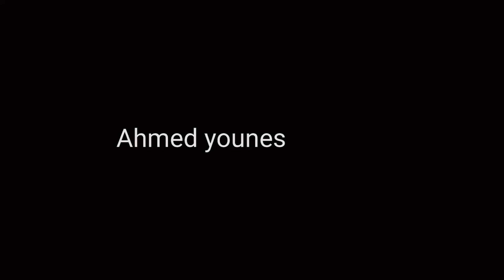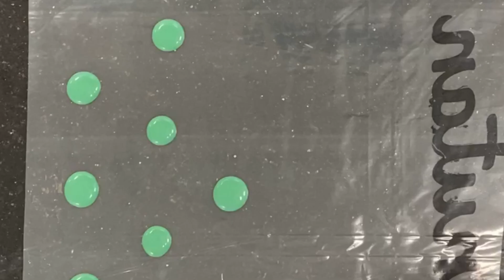All kind of ornaments كل انواع ديكور الشيكولاتة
ديكورات الشوكولاتة لتزيين عدة أنواع من الحلويات
أشكال متنوعة من الشوكولا لتزيين  Décor en chocolat
كيفية عمل أشكال من الشوكولاته للتزيين الكيك
الشوكولاتة هي واحدة من الأشياء القليلة التي يمكن أن تضعك في مزاج جيد في ثوانٍ ، أليس كذلك؟ أحد أفضل الأشياء فيه هو أنه يوجد الكثير مما يمكنك فعله به. إنه مكون متعدد الاستخدامات ، خاصة عندما يتعلق الأمر بالحلويات والكعك. في فيديو اليوم ، ستتعلم مجموعة من الحيل السهلة والرائعة لتزيين حلوياتك بالشوكولاتة. جاهز أم لا ، نحن على وشك أن نفجر عقل
أن قطعة وزنها مئة غرام توفر 67% من الكميات الغذائية المسموحة والموصى بها من الحديد. ثبت أن استهلاك الكاكاو يقلل مستويات الكوليسترول الضار، ويرفع معدلات الكوليسترول الحميد؛ ومن ثم يحد من خطر الإصابة بمرض القلب والأوعية الدموية
سنبدأ بتوضيح كيفية صنع زخرفة شوكولاتة ذهبية لأي كعكة تريدها تقريبًا. بعد ذلك ، ستتعلم كيفية صنع مخروط الشوكولاتة المملوء بالفراولة. بعد ذلك ، يمكنك وضعها فوق كعكتك المفضلة. لاحقًا ، ستتعلم أيضًا كيفية تغطية ملف تعريف الارتباط بالشوكولاتة المذابة. ما مدى جودة هذا الصوت؟ سترغب في مشاهدة هذا الفيديو حتى النهاية لتتعلم أيضًا كيفية صنع أكواب كب كيك الشوكولاتة النقية!